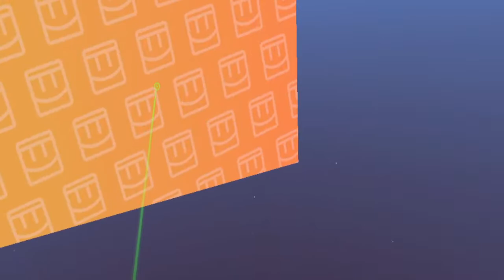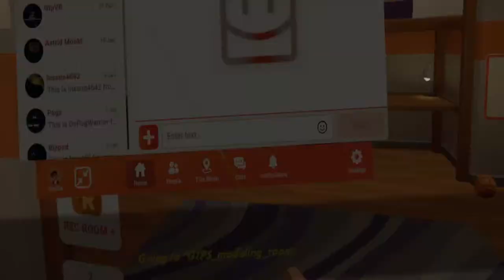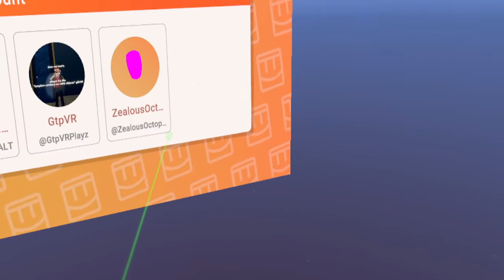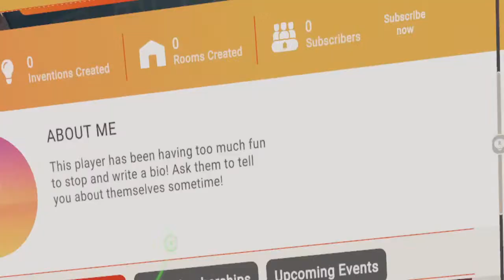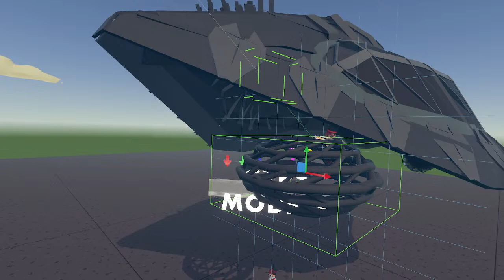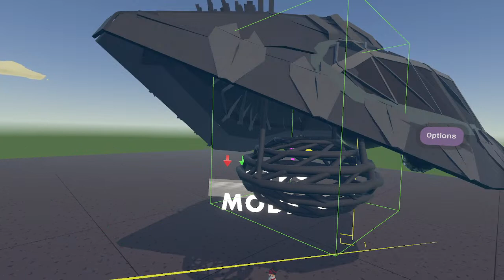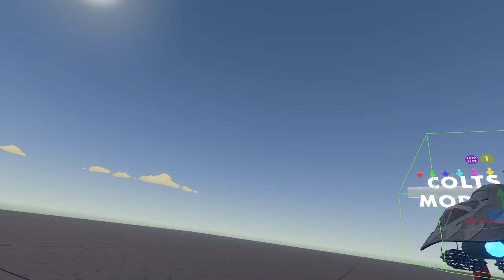Hang with and watch me build a tripod!